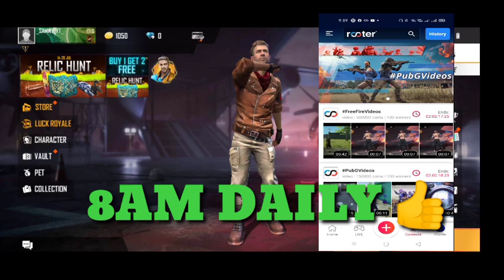TONIGHT UPDATE 🤔 | NEW WEAPON ROYAL | ICE AGE CRATES | NEW EVENT FREE FIRE | ADVANCE NEWS FREE FIRE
Hello Guys 😊

Hey, Join 10 million fans on Rooter App - Indian Gaming & Sports Live Videos App!🇮🇳 Daily Diamonds & UC Cash Giveaways! 🔥Fastest Cricket Scores & Live Videos! 📱

Iss video me Maine apko bataya ki apko aaja raat free fire me konsa new event dekhne milega

Thanks...For...Watching 😍